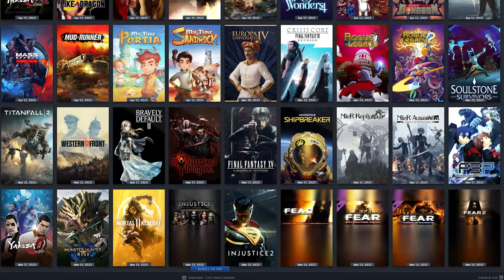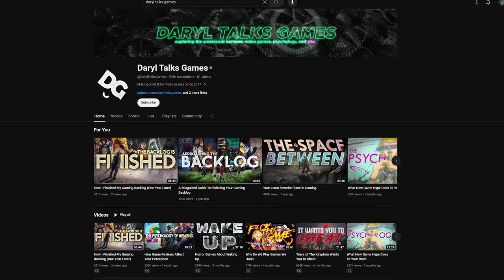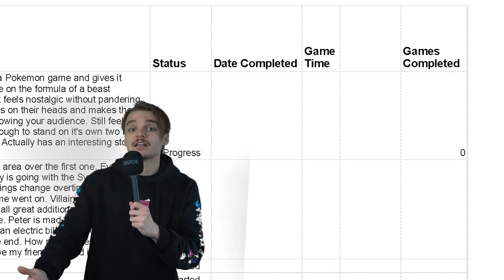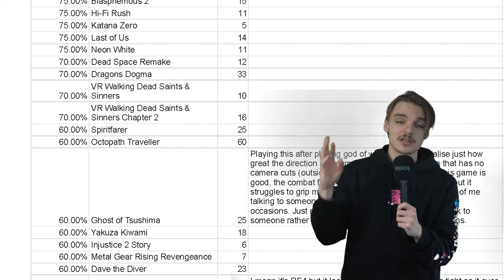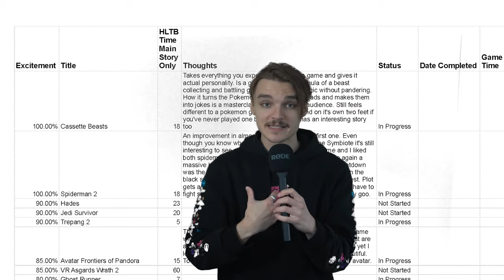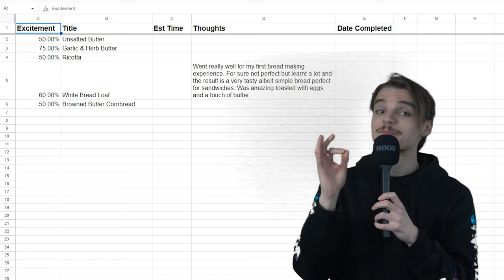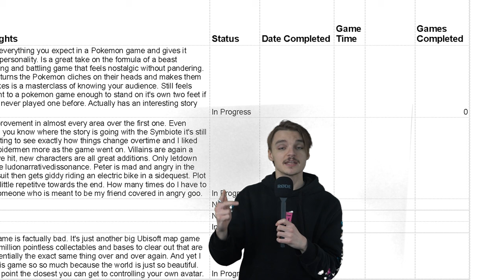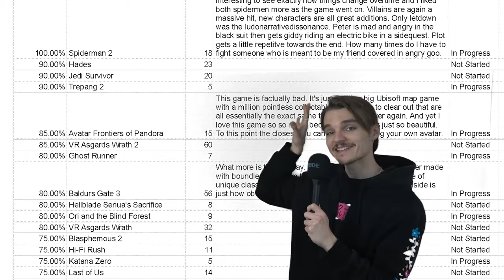How to Organise Your Gaming Backlog